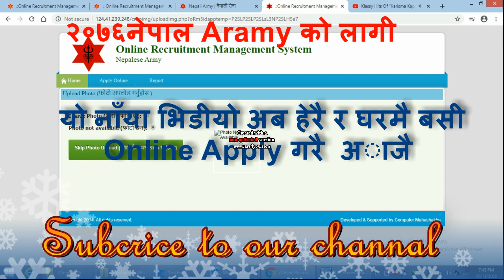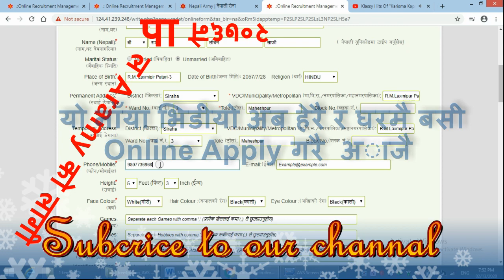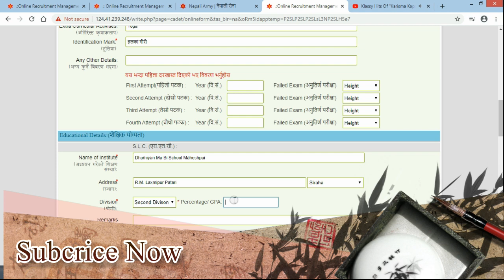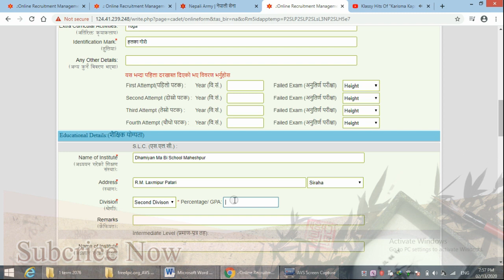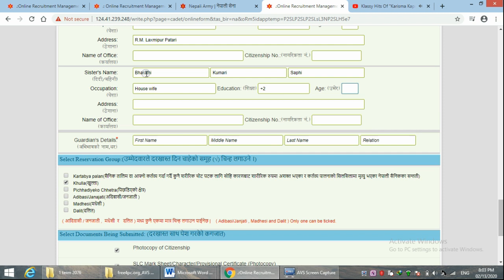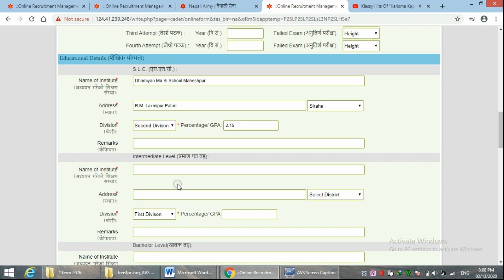Nepal_Army_Online_form_Fillup_2020 नेपाल army कसरि भरने we make friends not follower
Nepal army form fillup, bharne tarika full videos Nepal_Army_Online_form_Fillup_2020 नेपाल army कसरि भरने we make friends not follower
Ma lati Devi Ki jay Sera bali ma ambe rani ki ya Bagghi 3 trail